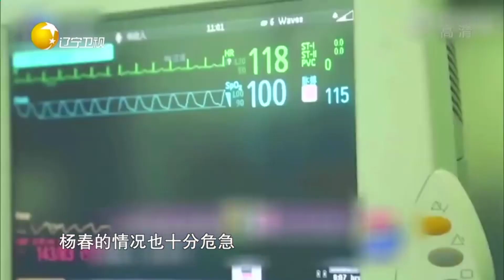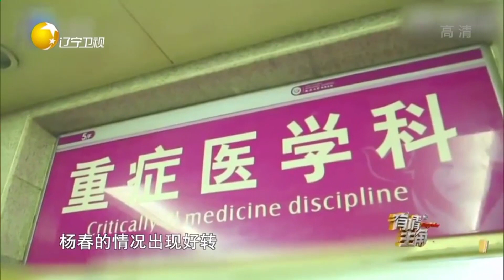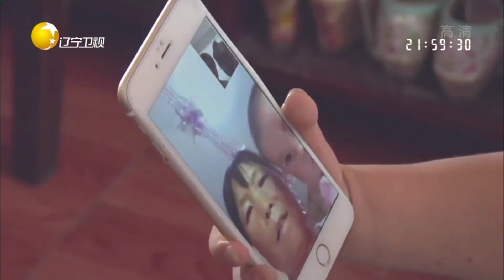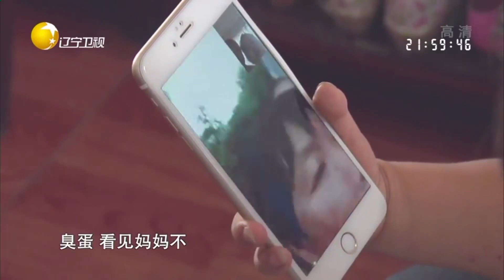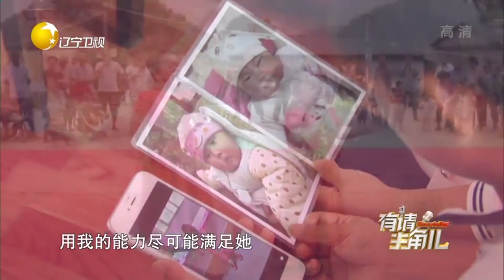袖珍人生产母子同陷危机，无奈委托给父母照顾丨有请主角儿